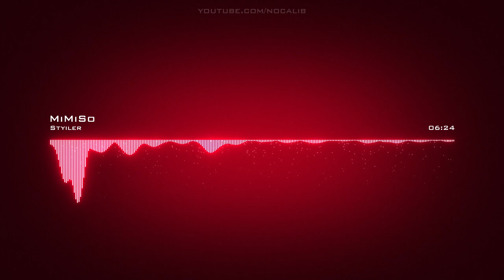Styiler | MiMiSo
Artist: Styiler | Track: みみそ (MiMiSo)